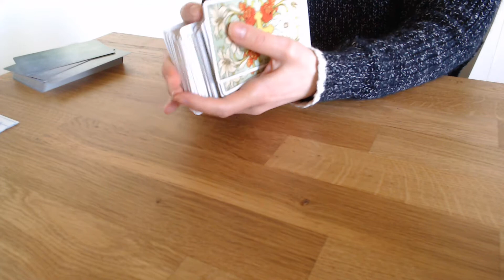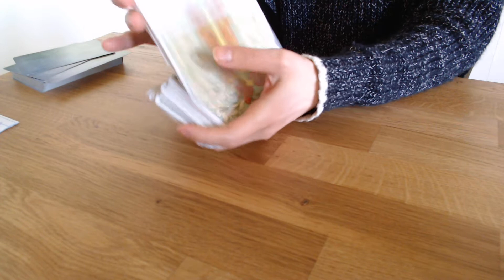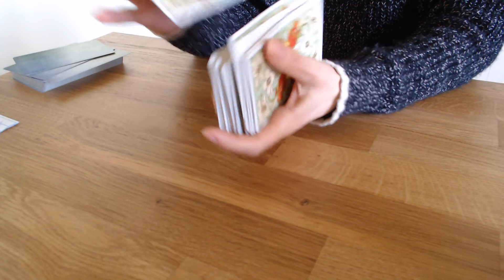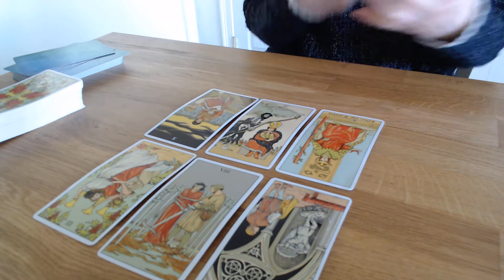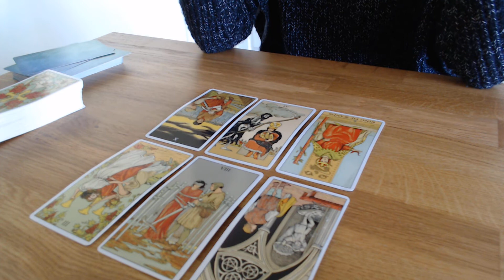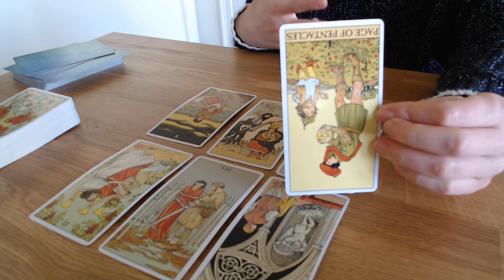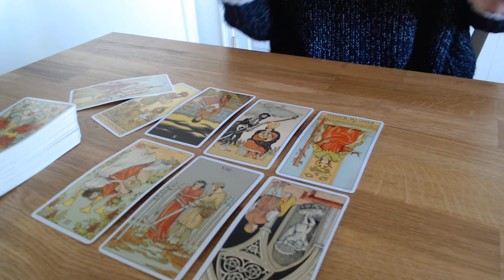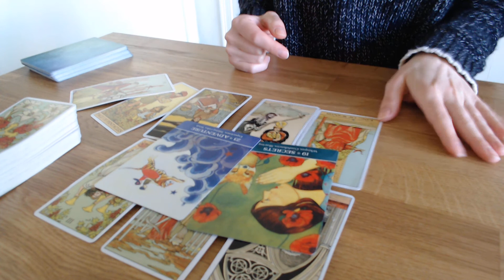GEMINI ~ Let yourself enjoy the moment ~ March 2020 General Tarot Reading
Hi Gemini,

This is your March 2020 Tarot reading!

If you would like to purchase a personal reading, then go to my